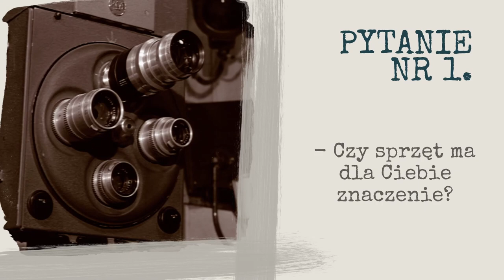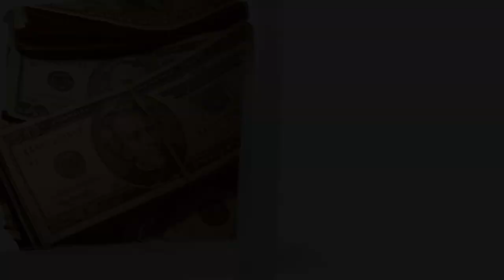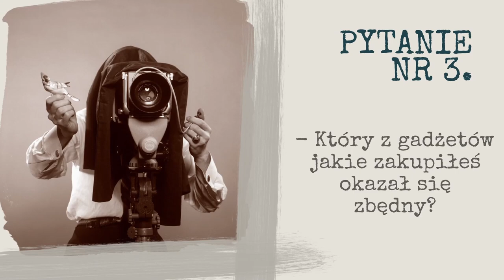Rozmowa z ekspertem - CZARKIEM RAJKOWSKIM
Czym różni się praca w plenerze od pracy w studio? Czy łatwo zostać fotografem noworodkowym? Jaki sprzęt jest niezbędny do tych dwóch dziedzin fotografii
Jakie są plusy  i minusy plenerów, a jakie w pracy z maluszkami?
Odpowiedzi na te i inne pytania usłyszysz podczas rozmowy z Czarkiem Rajkowskim.
Zapraszamy serdecznie.